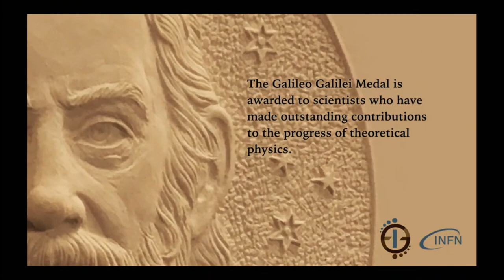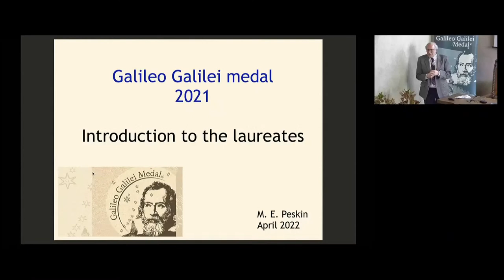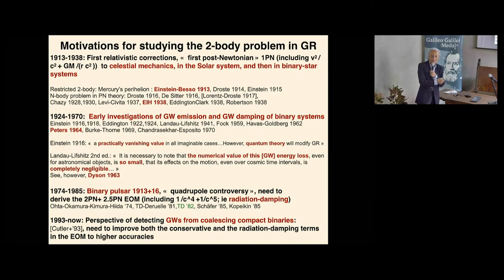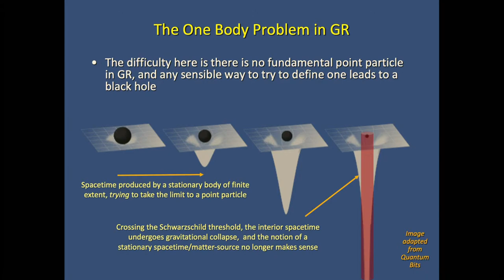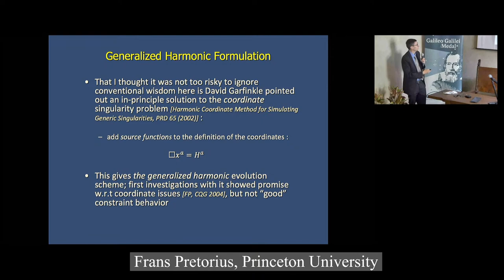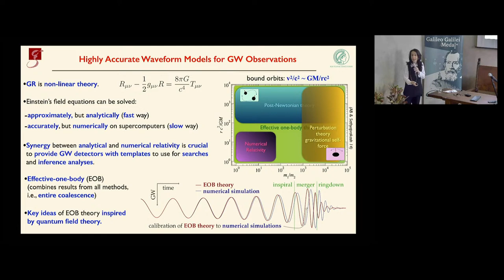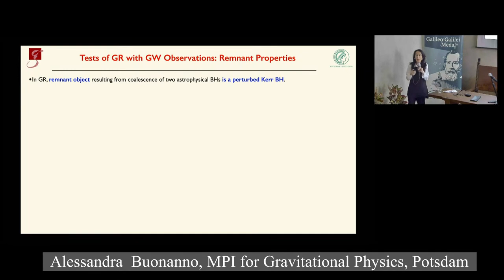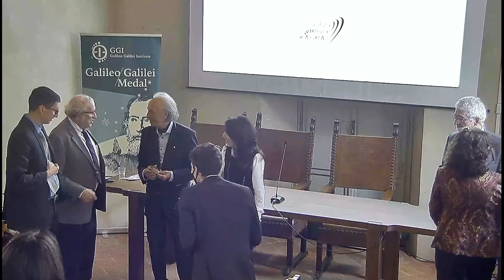The "Galileo Galilei Medal" Award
PRGRAM:

Opening
•Stefania De Curtis - Director of GGI

•Antonio Zoccoli - President of INFN

•Debora Berti - ProRector for Research of University of Florence

•Lorenzo Bacci - Manager Education and Research of Regione Tuscany

Galileo Galilei Medal Lectures
•Introduction of Michael Peskin - SLAC, Standford

•Thibault Damour - IHES, Bures-sur-Yvette

•Frans Pretorius - Princeton University

•Alessandra Buonanno - MPI for Gravitational Physics
Postdam